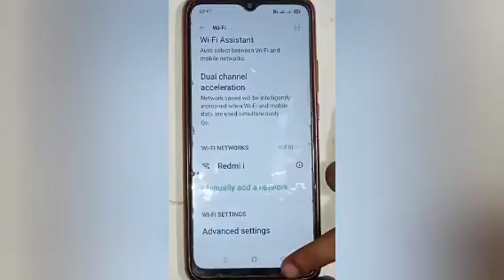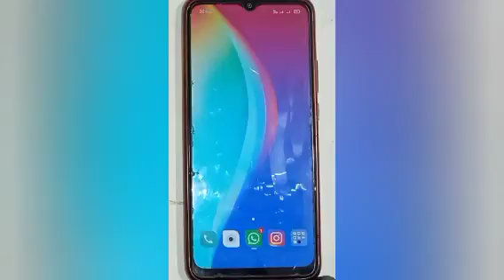How to unpair Wi Fi in realme c30, unpair wifi settings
Google search
Techno Puja Technopuja@Technopuja